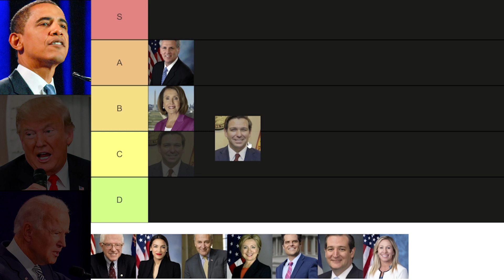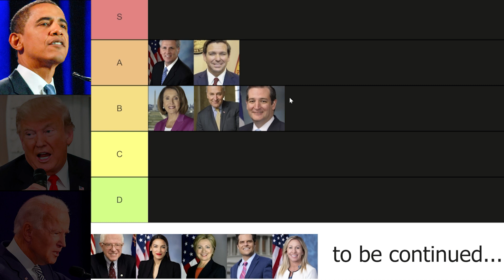US Presidents Rank American Politicians (Tier List)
Join us for a satirical take on ranking US Politicians in a Tiers List format. This entertaining video is sure to spark debates and provide a fun look at US Politics
US Presidents Rank World Leaders │ Tier List (AI Generated)